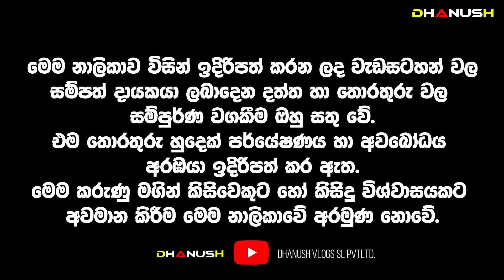අද රෑ 10: 39ට මේ ලග්න හිමියෝ කෝටිපතියෝ|නොවැ14 ට කලින් අවසන් ගමන් යන රටේ ප්‍රභලයෝ! අලුත් අගමැති මෙන්න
බුධ නිසා 2024 නොවැම්බර් November Predictions
නොවැ 14ට පසු රට කණපිට ගහන හැටි මෙන්න
 බුධ නිසා අදින් පස්සේ දුප්පත් උනත් මේ ලග්න හිමියෝ රජ වෙනවා
අදින් පස්සේ මේ ලග්න හිමියන්ගේ සියළු දුක් ගිණි ඉවරයි
දුප්පත් උනත් මේ ලග්න හිමියෝ නොවැම්බර් රජවෙනවා
ජයග්‍රහණ පිරි නොවැම්බර් 2024 | නොවැම්බර් මාසය ඔබේ ලග්නයට කොහොමද? සියල්ල වෙනස් කරන සැප්තැම්බර් | ලග්න රැසකට මහා ධන සම්පත් මංගල යෝග |  නොවැම්බර් මහා ධන වරුෂාවක්!   | november Horescope Predictions

🔵 ඔබට සුභ වන november මාසය | අත තියන තියන වැඩේ හරියන සුපිරි ලග්න ටික | දුක් ගිනි අවසන් නොවැම්බර්
november Lagna Palapala | novemberමාසයේ ලග්න |november  | Sinhala Lagna Palapala
දුක් ගිණි ඉවරයි මේ ලග්න කෝටි ගාණක් අතට එනවා! Lagna Palapala 2024 november

,danush vlogs#thissamaharama_soratha_himi
Dhanush Adrushaymanaya_අදෘශ්‍යමානය#අදෘශ්‍යමානය#Srilanka#Adrushaymanaya
Predictions_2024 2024yearlyhoroscope #2024#ravimaruwa #2024 astrology lagnapalapala, lagna palapala 2024, dawase lagna palapala,vishnu deviyo wadina gatha,sri lankan buddhist chanting,